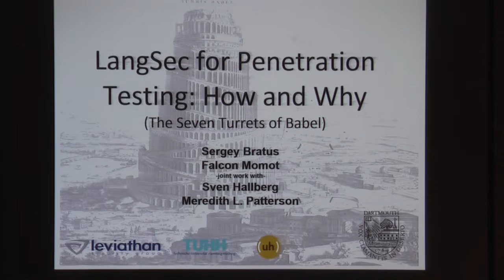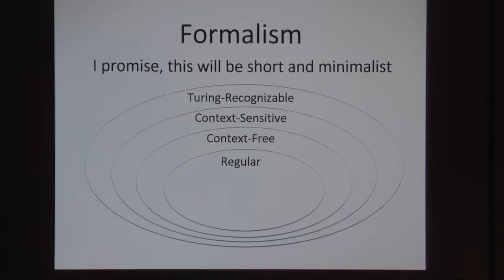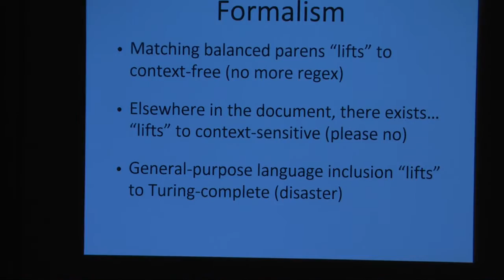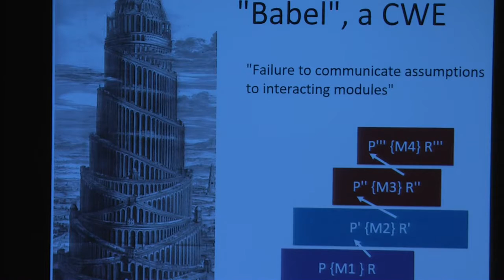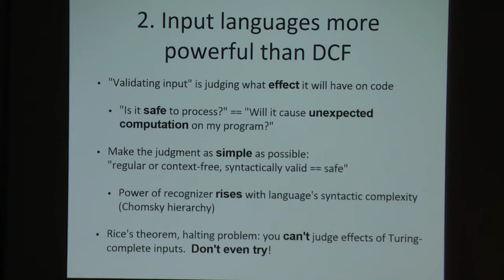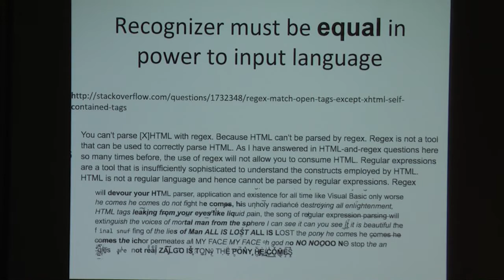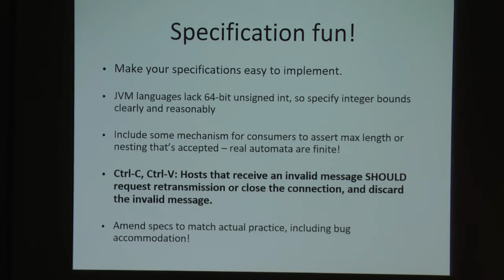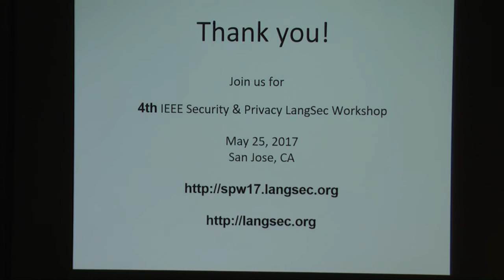LangSec for Penetration Testing: How and Why – Falcon Darkstar, Sergey Bratus